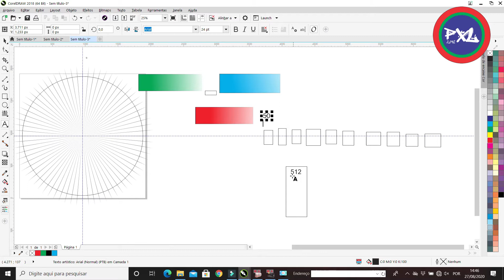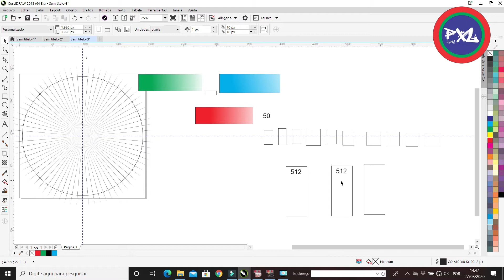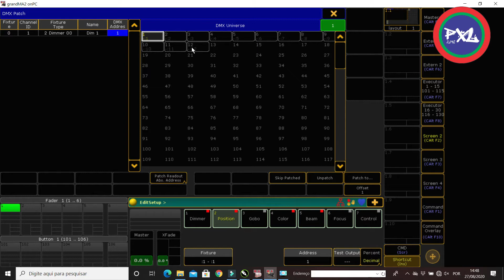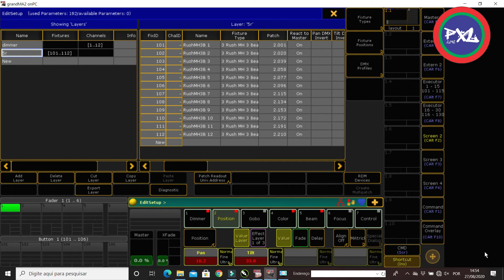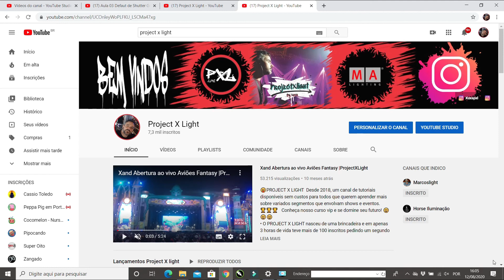Aula 90 O que é Universo GrandMA 2 no Instagram |ProjectXLight